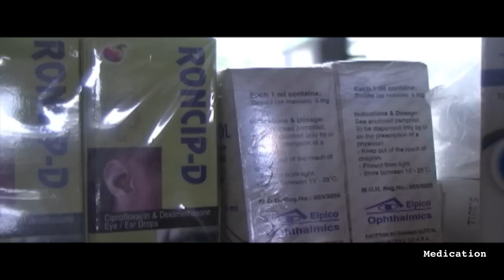Unite For Sight - Ghana, Volunteer Experience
My experience was incredible. All I can say.